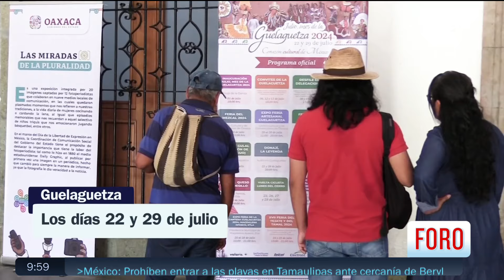Oaxaca se prepara para las festividades de "La Guelaguetza 2024" - Las Noticias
Oaxaca está lista para recibir a miles de visitantes durante las festividades de la Guelaguetza, el festival étnico más importante de América Latina.